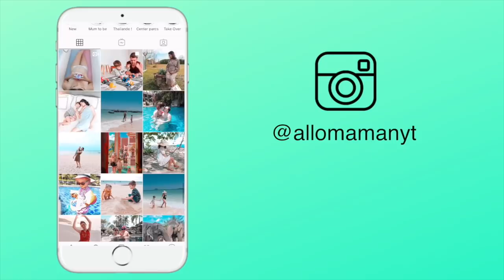MEME PAS PEUR ! - VLOG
Règlement commentaire, tous les commentaires suivant seront automatiquement supprimés :
- insultes

♡ Allo Maman